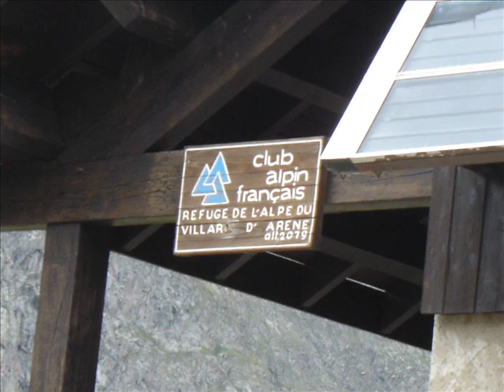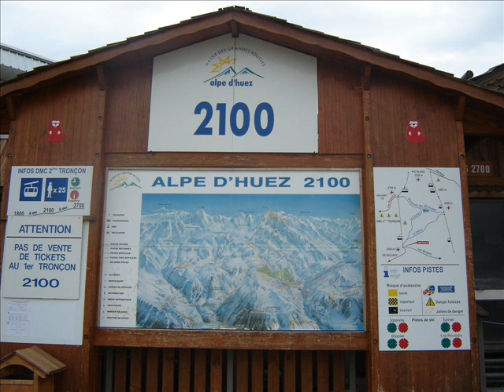vacation to Les Deux Alpes 2008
Le mie uniche vancanze di quest'anno.. ma non mi lamento perchè mi sono rilassato proprio e pensavo di far vedere a tutti la bellezza di questi paesaggi!!